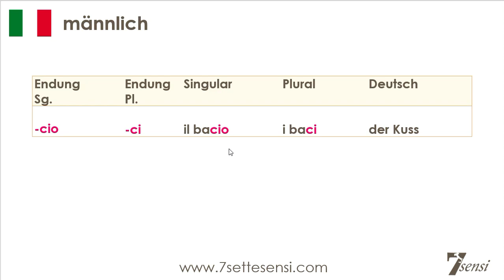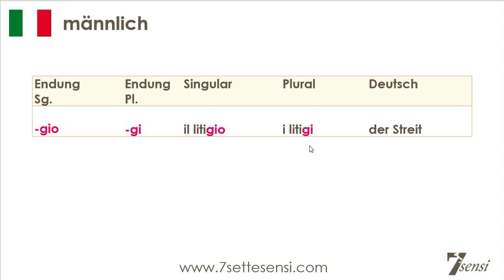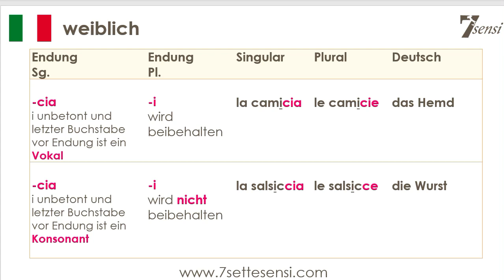Plural Italienisch - Substantive mit Endung CIO / GIO / CIA | GRATIS Grammatik Kurs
►FRAGEN?
FRAGEN ZUM INHALT: Poste mir deine Fragen direkt unter die Videos!

►DU WILLST NOCH MEHR GRATIS VIDEO LEKTIONEN?